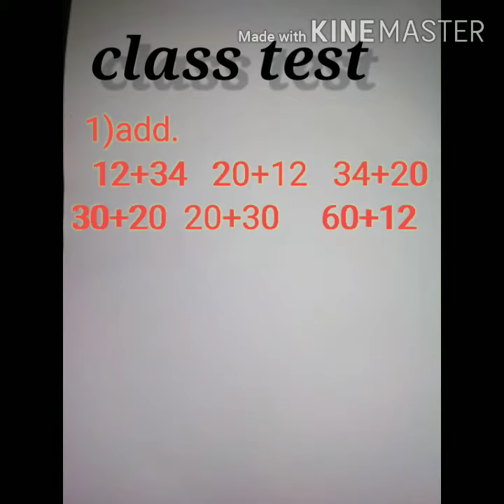OMGV || Class 1 || mathematics,class test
Topic-- class test